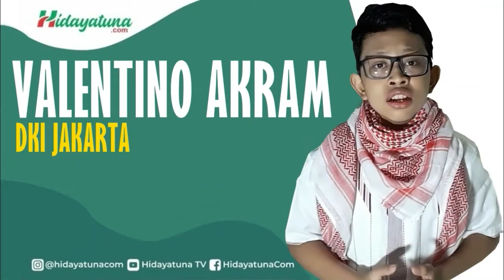Takkan Berpaling Darimu Cover by Valentino Akram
Dukung  “Valentino Akram” Agar menjadi Pemenang, caranya sangat mudah. .